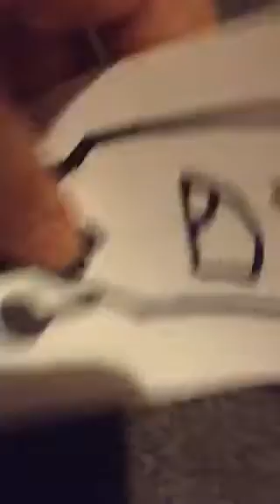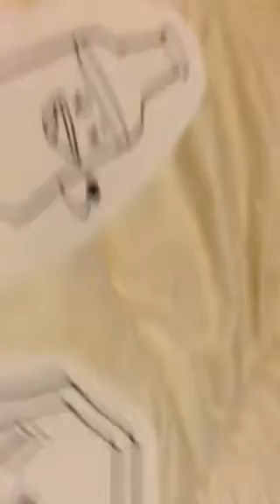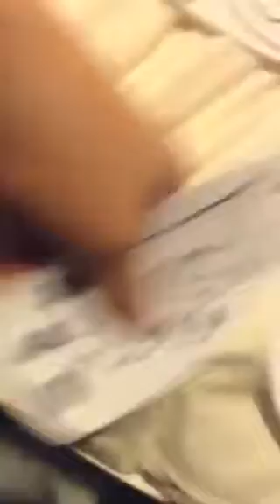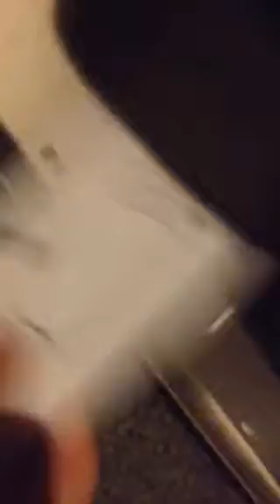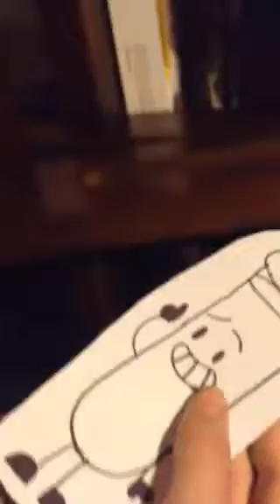Object Finale episode 7:The race to the top(Please vote)